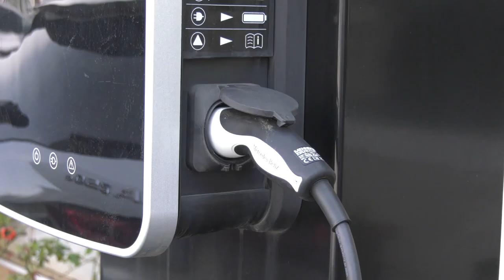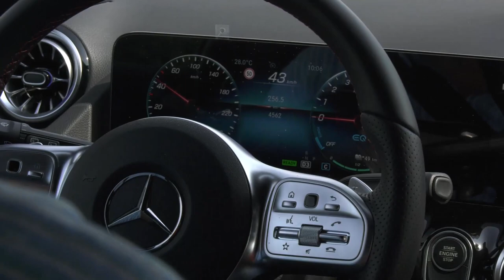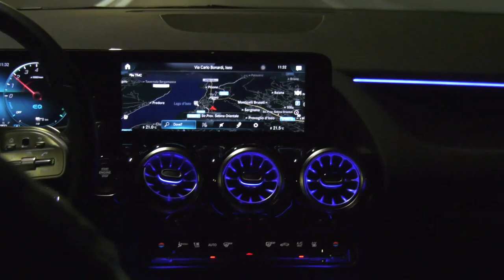Test drive Nuova Mercedes GLA 250e Agricar - Motori 360° Ottobre 2021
GLA. The Urban SUV.

Ringraziamo Motori 360° per la realizzazione di questo video.

BRESCIA
Via volta 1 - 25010 S.Zeno Naviglio (BS)

MANTOVA
Via dell’Artigianato 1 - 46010 Curtatone (MN)

PIACENZA
Via Emilia Parmense 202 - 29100 Montale (PC)